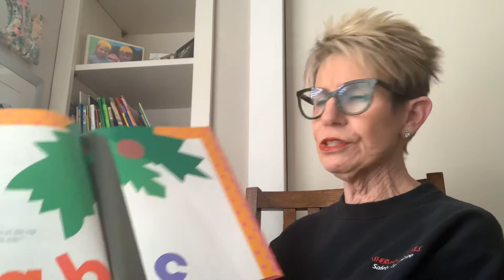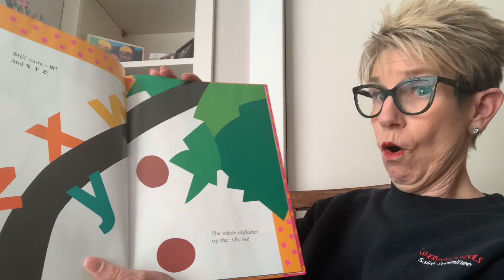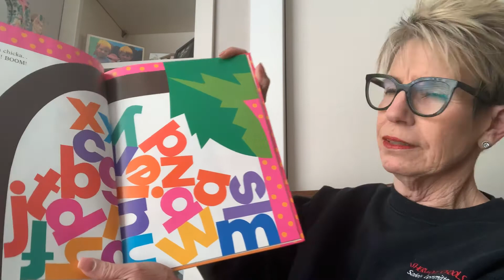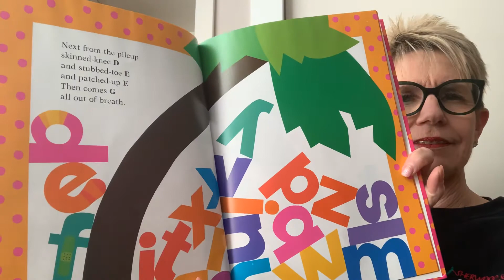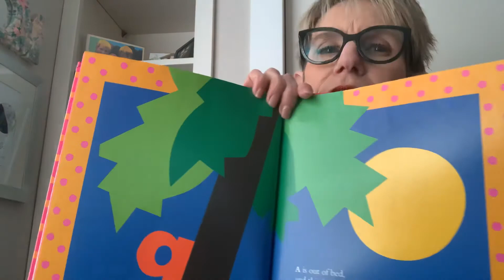Chicks Chicka Boom Boom by Bill Martin Jr. & John Archambault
Published by Simon & Schuster Books for Young Readers